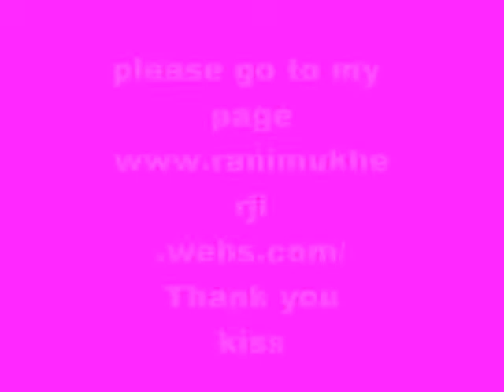Rani Mukherjee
Rani